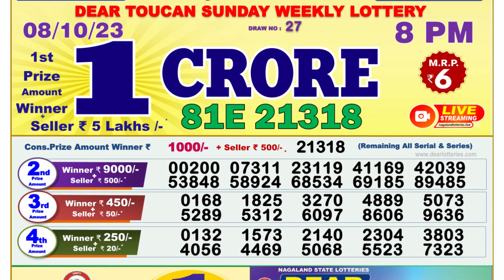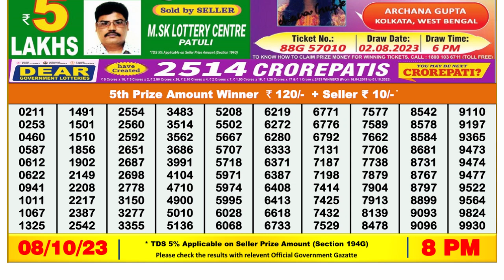Dear Lottery Sambad 8pm today 08.10.23 Nagaland State Lottery Result